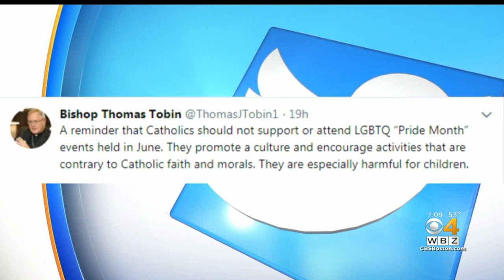R.I. Bishop Facing Backlash For Saying Pride Month Is 'Contrary To Catholic Faith And Morals'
Rhode Island Pride will hold a rally following Bishop Thomas Tobin's controversial remarks.